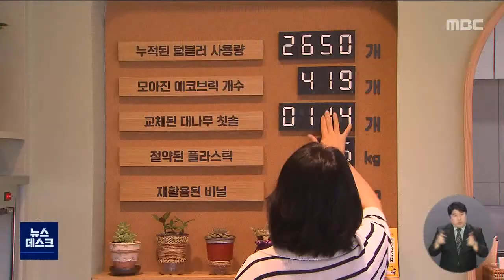'NO 플라스틱'..."작은 것부터 바꿔요" (뉴스데스크 2021.7.16 광주MBC)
(앵커)

코로나19로 일회용품 사용이 늘면서
일상 속에 쓰레기를 줄이는
제로웨이스트에 대한 관심이 높아지고 있는데요.

자치단체와 시민단체가 손을 잡고
플라스틱 제품 사용 줄이기 캠페인에 들어갔습니다.

(기자)

카페 한 쪽에 놓여 있는 수거함.

집에서 사용하던 칫솔을 넣고,
대나무로 만들어진 친환경 칫솔을 받아 갑니다.

일상 생활 속
플라스틱 사용을 줄여보자는 취지에서 시작된
칫솔 맞교환 캠페인입니다.

한해 국내에서 버려지는 칫솔은
무려 1억 5천만 개.

원재료의 70% 이상이 플라스틱이지만,
다른 재질이 포함돼 있어
재활용을 할 수 없습니다.

*임이경 / 순천YMCA 시민사업부 팀장
"집에서 가장 많이 사용하는 플라스틱 칫솔을
대나무 칫솔로 바꿔보면서 우리가 플라스틱을
대체할 만한 소재들도 한번 경험해 보고..."

대학생과 구직자 등을 위한 청년센터는
플라스틱 제품을 사용할 수 없는
일명 'NO 플라스틱 존'으로 지정됐습니다.

일회용 제품에 익숙한 젊은 세대들의 인식을
바꿔보자는 취지입니다.

대신, 센터 한편에 전시 공간을 마련해
플라스틱 제품을 대체할 수 있는
다양한 친환경 물품을 소개하고,

일회용품 수거 활동에 참여한 청년들에게
지역 상품권으로 교환할 수 있는
포인트를 지급하는 제도도
새롭게 도입했습니다.

*김연아 / 순천시 청년센터 팀장
"청년들이 플라스틱 사용에 많이 노출이 되어
있는 것으로 판단해서, 청년들을 통해서
먼저 시작하는 게 전 시민들에게 알리는
기회가 되지 않을까..."

순천시와 시민단체는 앞으로
플라스틱을 대체할 수 있는 물품과
일회용품 사용을 제한하는 공간을
점차 확대해 나갈 계획입니다.